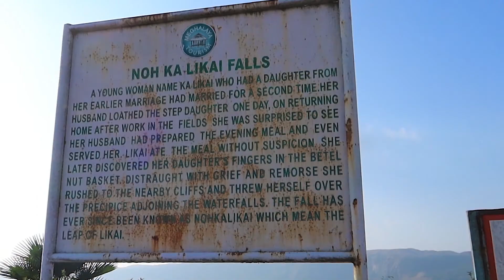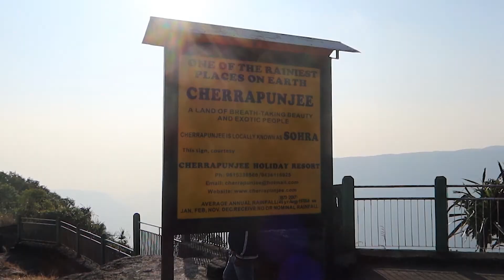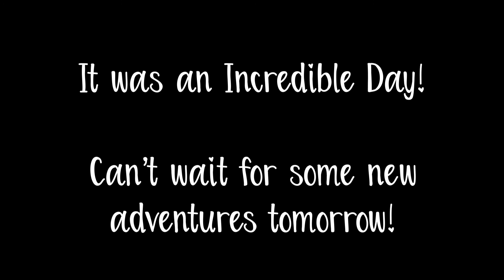EXPLORING MEGHALAYA | PART 1| CHERRAPUNJI (CHERRAPUNJEE) | STYLE OVER COFFEE | TRAVEL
Me and Pankaj are discovering North East India one state at a time. Even though we are from this region, there is so little we have explored until now.
Sharing the first part of our trip to Meghalaya in this video. We visited Cherrapunjee (or Cherrapunji), stayed in a very beautiful resort called Sa-I-Mika, did some sight seeing and ended our day with a bonfire. It was extremely cold, specially at night, but enjoyable all the same.